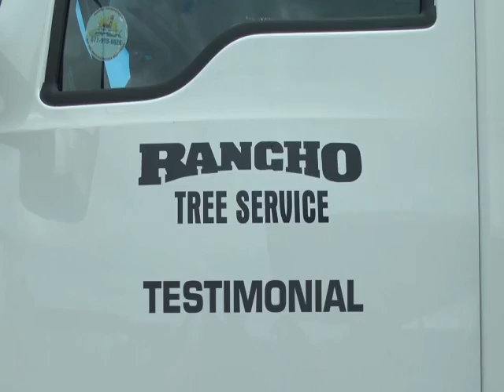2006 FREIGHTLINER BUSINESS CLASS M2 106 For Sale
Category: Grapple Trucks